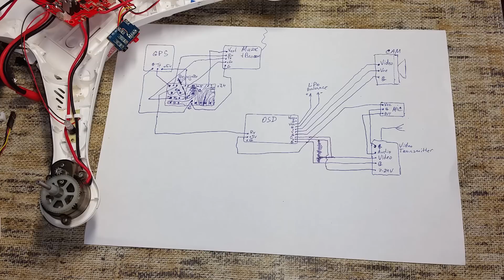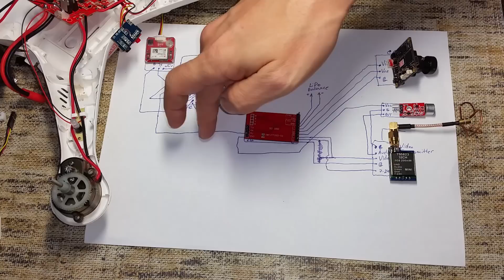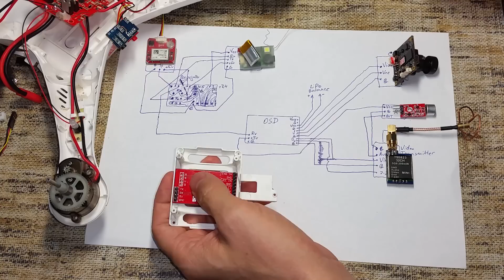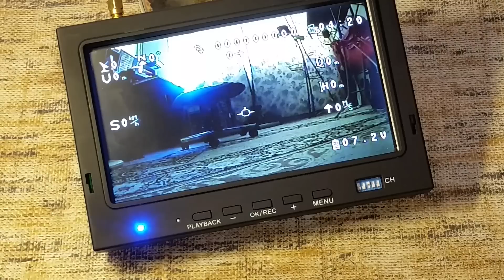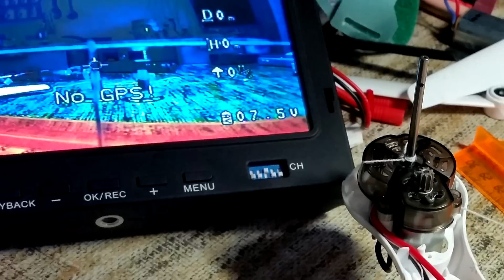Интеграция OSD, FPV и радиомаяка в Syma X8C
Описание процесса установки (интеграции) в квадрокоптер OSD, FPV и радиомаяка.
Установленное оборудование:
Видеопередатчик SkyZone TS5823 5.8GHz 32CH A/V 200mW
Антенны FPV:  5.8Ghz 3 & 4 Blade Clover Leaf Antenna
OSD: Tarot OSD image overlay / GPS system TL300L
Курсовая камера: Sony CCD Effio (к сожалению китайская подделка)
USB UART Модуль
Приемник+монитор+запись:  FPV Monitor & Diversity Receiver with DVR Recording Skyzone RC700D
На пульте и дроне установлены 2.4GHz Circular Polarized Antenna.